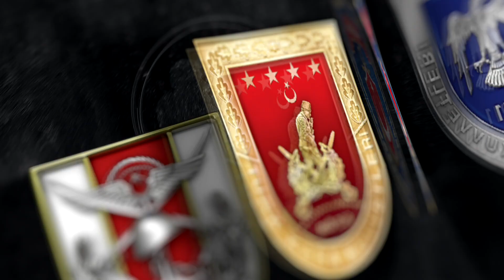Pençe-Kilit Bölgesinde, Silah ve Mühimmatların Olduğu 120 Metre Uzunluğunda Mağara Tespit Edildi